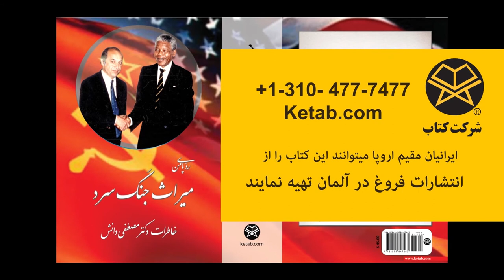Rade Paye Man Dr Danesh 31SC